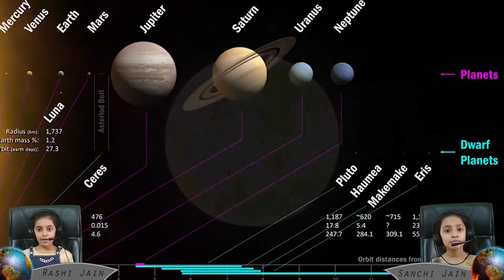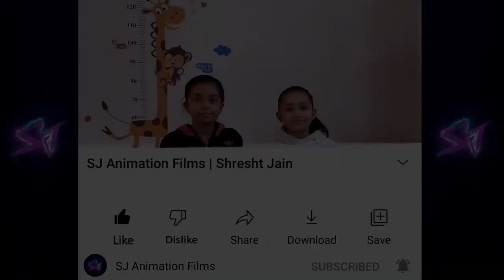Solar System | Space Exploration (Part 1) | SJ Animation Films | Shresht Jain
SJ Animation
(Sadhana Jain Animation)
Created by Shresht Jain

Hello everyone this is SJ (Shresht Jain)
I have done VFX & editing in this video with kids performing in this.
Special thanks to - Mahak Gandhi
Kids in this video: Rashi Jain, Sanchi Jain

solar System